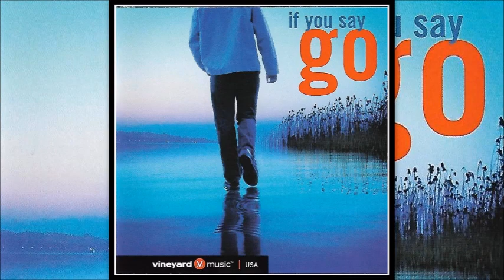IF YOU SAY GO - Vineyard Music USA [If You Say Go]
From the "If You Say Go" Vineyard USA album from 2002.